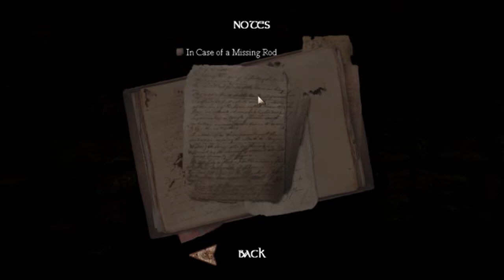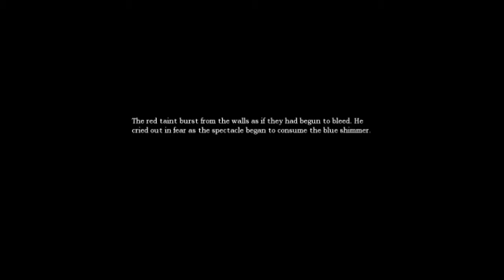BCDraven Plays Amnesia: Puzzling The Cistern! [EP12]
Let's Play Amnesia The Dark Descent! We make it through to the Cistern and realize there's a lot of work that needs to be done before we can move on. The path is flooded and the whole area is a mess...

I own all distribution rights to the audio commentary in this video. I also have the rights to make videos showing off the program Amnesia "You can use ads for your own benefit but don't take credit of game assets and don't sell."